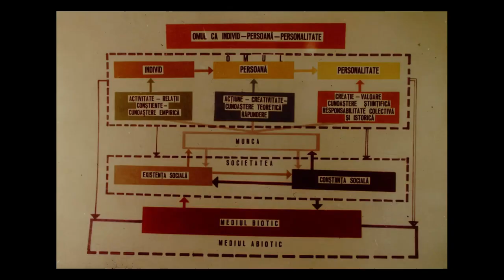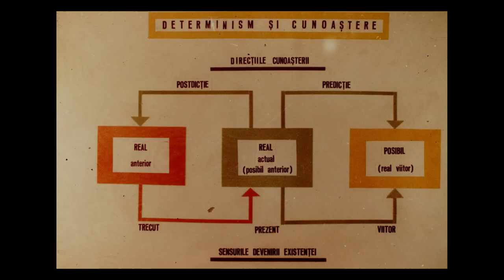un camin cultural